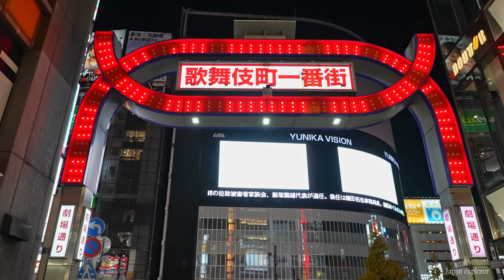I Interrupt Cute Girls In Tokyo's Red light Kabukicho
I Interrupt them at Main Event In Tokyo's Kabukicho

I was amazed by what they were doing and decided to talk to them, but I did not know that they are getting ready for stage performance in 30 min.

00:01  Kabukicho

 ►►► My equipment's ►►►

►IMPORTANT Note  !